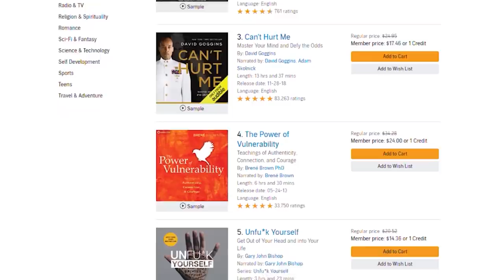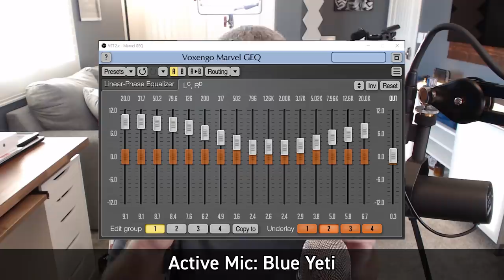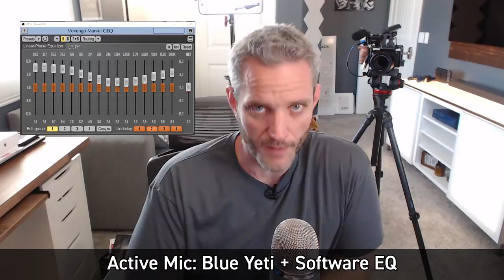I have no idea what I’m doing...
Start listening with a 30-day Audible trial. Get 1 audiobook and unlimited monthly downloads absolutely free. or text jayztwocents to 500 500.

Here are the parts I used in this Mic Setup
* SHURE SM7B - (currently reduced in price from $499 to $399)
* Cloud Microphones Uplifter - (I said price was $100, its actually $140)
* Yamaha MG06
* Scarlett Solo DAC
Grand Total: $758 (as of the making of this video)

Here is a link to the VOXENGO Marvel VST Filter for OBS

Here is stuff I recommend instead
Mics:
Audio Technica AT2020
Audio Tehcnica AT2020 (XLR/needs interface)
Blue Yeti
Amazon Basics USB Mic

EQ/Interface (For XLR Mics only)
Scarlett Solo - (For Condenser Mics, not Dynamic)
BEHRINGER U-Phoria
Blue Icicle